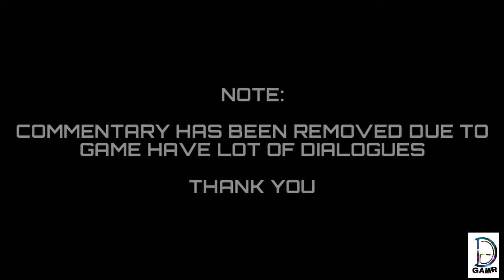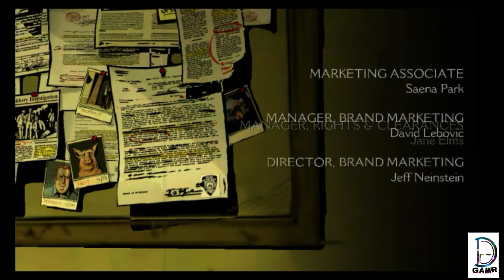GAMEPLAY WALKTHROUGH OF::WOLF AMONG US (THE FINAL PART)(#16)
Hi guys and I am back with the gameplay walkthrough of the ""WOLF AMONG US"") (PART16) and more parts coming and thank you for all the support u are giving on this video's gameplay and for more part of the days gone series  press the like and give the motivation to my work and don't forget to
DEON IS GAMING CHANNEL AND
Respect the SOPPORT u give
Thank u for the support u give